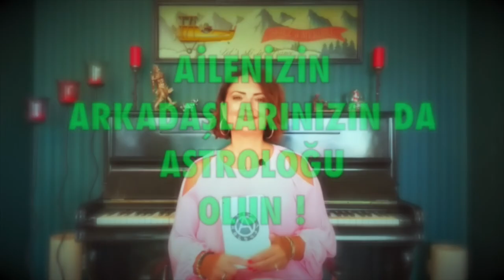Boğa Burcu🔴Haziran 2021 aylık burç yorumu astroloji burçlar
haziran 2021 aylık boğa burç yorumları (boğa ve yükselen boğa burcu)

boğa Burcu ve Yükselen boğa Burcu haziran 2021 sağlık, iş, kariyer ve genel haziran aylık burç yorumları (Astroloji)